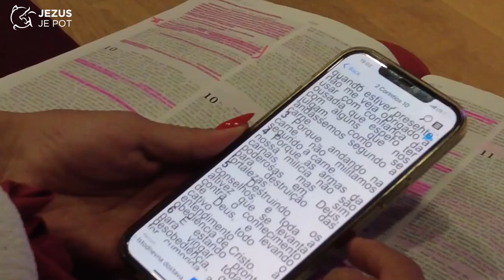Jezus je pot 1